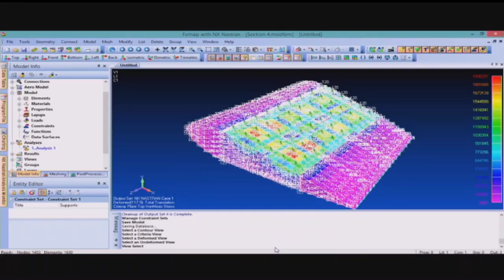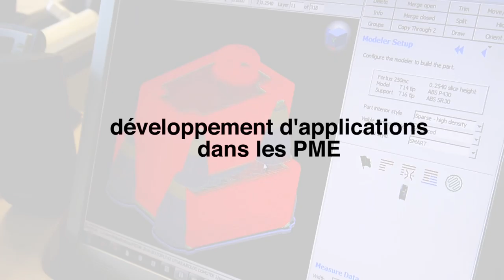TKNIKA Innovation Appliquée l'industrie 4 0